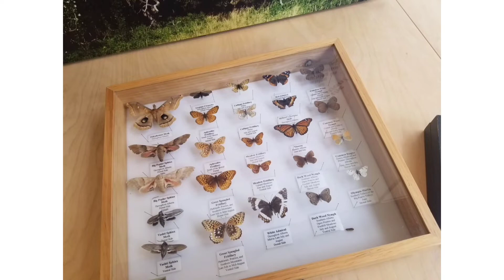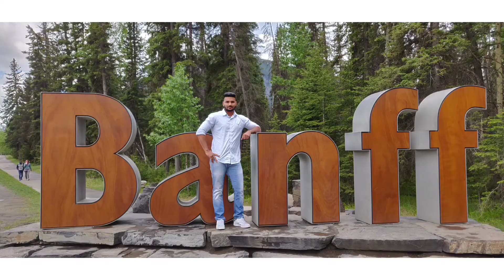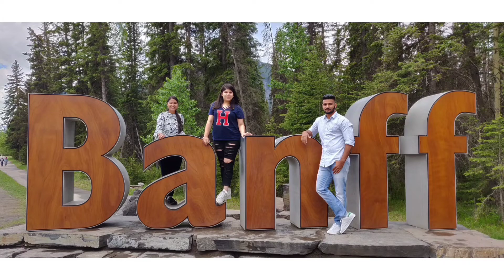Road and Ferry Trip 2019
This video is about our road trip from Winnipeg Calgary Surrey and ferry trip to Victoria and Back to Winnipeg. Fully enjoyed the trip.